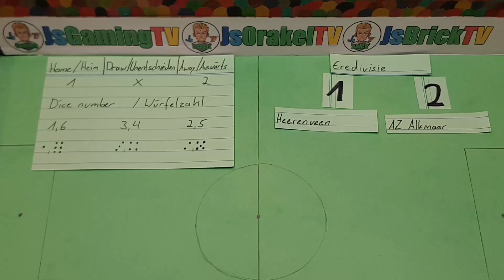EREDIVISIE [3. Matchday / 3. Spieltag] Dice oracle / Würfelorakel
Hello football fans

I present you a dice oracle for the 3. matchday of the Eredivisie.

Think about the thumbs up and the subscription.

You are also welcome to comment with your tips or write suggestions for improvement.

Have fun watching and have a nice day.

This oracle is only for fun and amusement and does not represent true predictions.
The results shown in these oracles do not have to occur and can deviate completely from the true end result of the games.

Hallo Fußballfreunde

Ich präsentiere euch hier ein Würfelorakel für den 3. Spieltag der Eredivisie.

Kommentiert auch gerne mit euren Tipps oder schreibt gerne Verbesserungsvorschläge.

Viel Spaß beim zuschauen und habt noch einen schönen Tag.

Dieses Orakel dient ausschließlich dem Spaß an der Sache und der Belustigung und stellt keine wahren Vorraussagen dar.
Die in diesen Orakeln gezeigten Ergebnisse müssen nicht so eintreten und können vom wahren Endergebnis der Partien komplett abweichen.